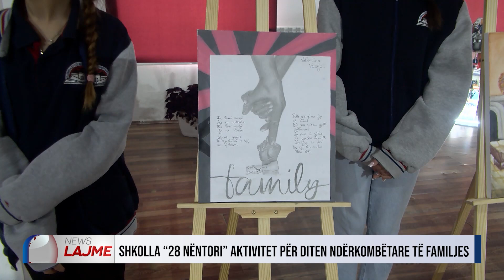Shkolla “28 nëntori” aktivitet për diten ndërkombëtare të familjes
👉🏼 KLIKONI NE IKONEN E ZILES 🔔 QE TE MOS HUMBISNI ASNJE VIDEO

⛔️KUJDES :Të gjitha drejtat Video & Audio janë të rezervuara nga Televizioni Kopliku
Copying, re-uploading and illegally distributing this copyrighted work is strictly prohibited! Të gjithë shkelësit e të drejtave do të ndiqen  penalisht sipas dispozitave ligjore në fuqi